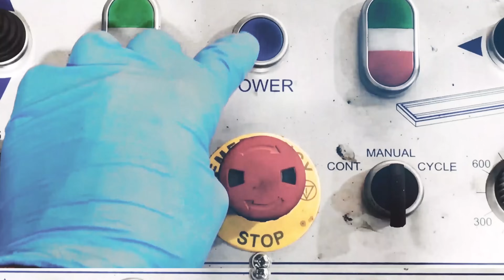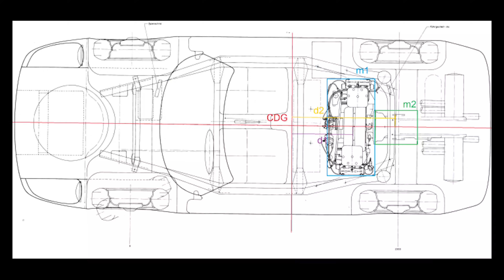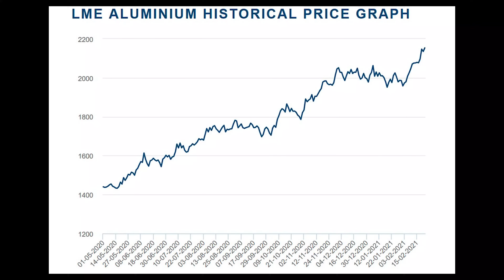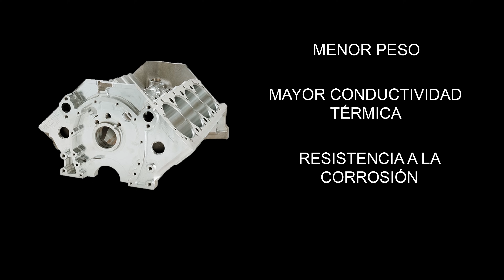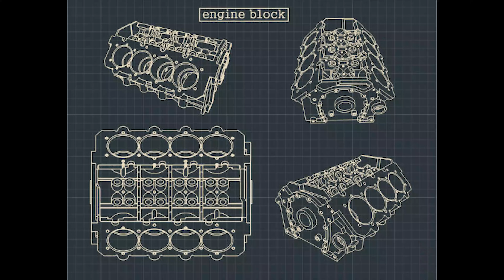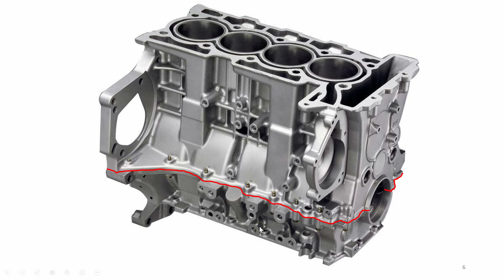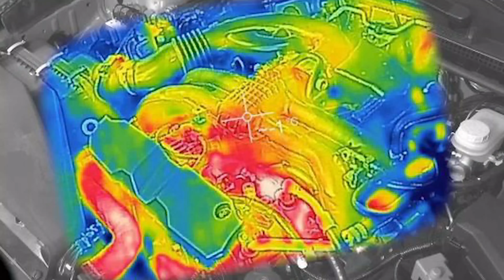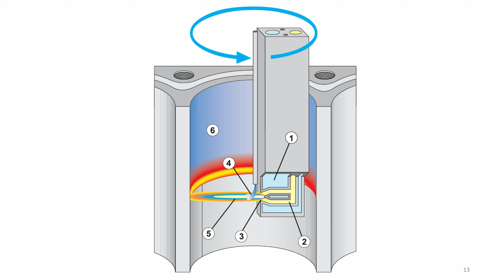Bloque de aluminio vs Hierro 🔴 Motor de aluminio vs hierro 🔴¿motor de aluminio desventajas?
🔴Motor de aluminio desventajas frente al hierro 🔴 Motor de aluminio VS hierro 🔴Bloque de aluminio vs hierro. 🔴 Bloque de alusil 🔴 Bloque de motor hierro fundido vs aluminio.

🔴🔴🔴🔴🔴👉Bloque de aluminio vs bloque de hierro ▶🔴🔴🔴🔴🔴

Seguro que en mas de una ocasión, muchos de vosotros os habeis planteado la duda de saber que ventajas tiene el uso de un bloque de aluminio o mas concretamente bloque de aluminio vs hierro

Siempre pensamos que un motor de aluminio desventajas y en cierto modo es así, pero lo curioso es que las ventajas, que las tiene y son muchas, no se comentan con la misma fuerza.
En mecánica encontrar un equilibrio en motor de aluminio vs hierro no es una tarea sencilla, puesto que en cada caso primara un modelo u otro según las necesidades de ese motor.

Cuando entramos en las casi leyendas que dicen que el aluminio no plantea nada especialmente útil frente al hierro fundido, no solo es una casi leyenda, sino una casi mentira.
Puede que en ocasiones no nos gusten los daños que encontramos, pero cuando esta operando correctamente, prácticamente no existe un motivo para preferir otros bloques de motor

Entonces en la elección de monoblock de aluminio vs monoblock de hierro, si es que tuviésemos esa opción de elegir, en unas batallas ganaría de calle el de hierro y en otras el de aluminio.
Todos queremos un bloque motor resistente y útil, para ello durante décadas se ha optado siempre por la solución de bloque de hierro fundido, hoy podemos decir que un bloque de Alusil puede garantizar un uso en similares condiciones, siempre que no padezcamos una avería mecánica de lubricación.
Entonces ¿que bloque de motor es mejor? y la respuesta es ninguno... cada cual tiene su uso y el mejor todavía no está inventado.

⚠ Presta atención a las indicaciones y precauciones. ⚠ Este vídeo tiene la intención de orientarte, pero recuerda que la responsabilidad última es tuya. No realices nada que no estés seguro o si lo ves necesario, antes de realizar un curso de mecánica, y en caso de duda, acude siempre a una persona profesional.

𝐌𝐨𝐭𝐨𝐫𝐩𝐚𝐫𝐭𝐬, motorparts

 🎥𝐂𝐑É𝐃𝐈𝐓𝐎𝐒 🎥
𝐄𝐪𝐮𝐢𝐩𝐨 𝐘𝐓
𝐆𝐫𝐚𝐛𝐚𝐜𝐢ó𝐧: 𝐑. 𝐓𝐚𝐧𝐠𝐨
𝐄𝐝𝐢𝐜𝐢ó𝐧: 𝐆. 𝐂𝐚𝐬𝐡